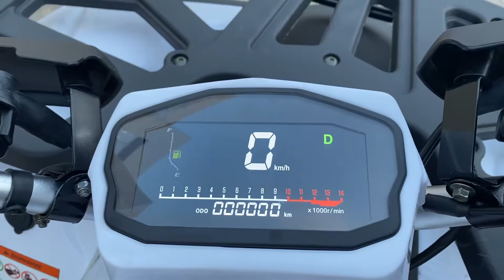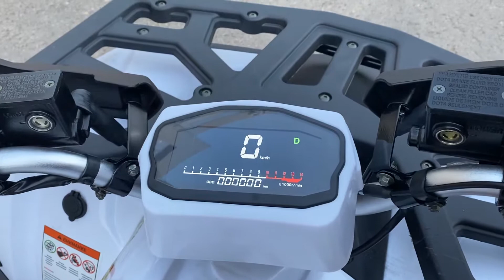Байкер Лёха лихачит на Avantis Hunter 200 NEW Lux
Обзор на Avantis Hunter 200 NEW Lux. Байкер Лёха сбил Михона и рассказал об этой зверь-машине👌🏻 Поездка в Сытный лес и многое другое😹